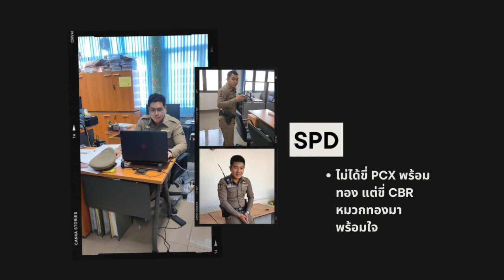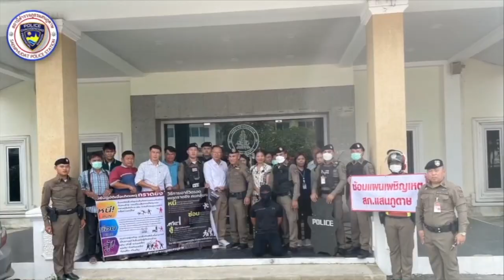Meeting สานสัมพันธ์งานป้องกันปราบปรามและงานจราจร สภ.แสนภูดาษ ภ.จว.ฉะเชิงเทรา